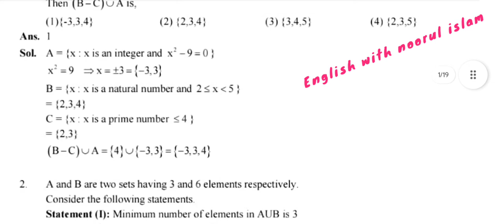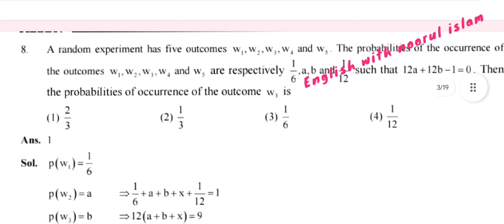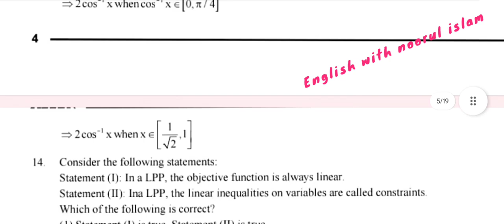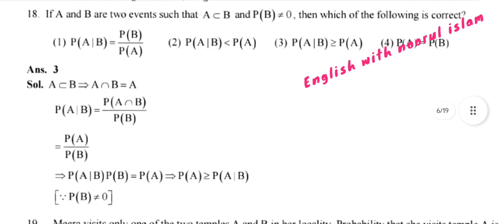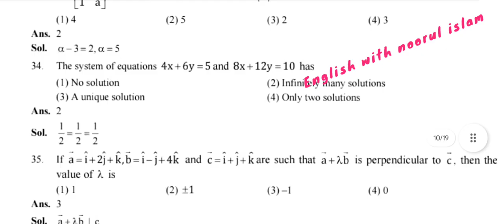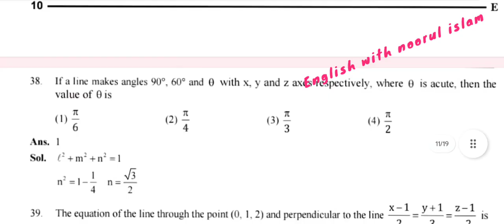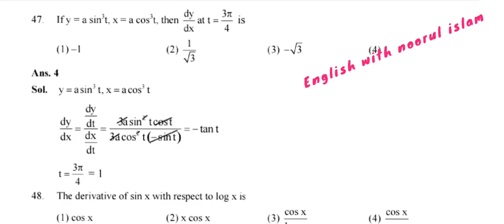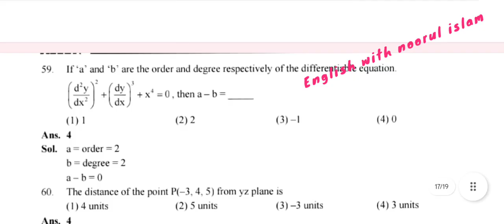2nd puc KCET MATHS KEYANSWERS 2025 D2 KARNATAKA Board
KCET MATHS KEYANSWERS 2025 D2 KARNATAKA Board

maths key answers
maths key answer 2025
maths key answer 2025 kcet
maths key answer kcet
maths key answer
2nd puc kcet
2nd puc kcet maths 2025
2nd puc kcet physics 2025
2nd puc kcet physics key answer
2nd puc kcet maths 2024
2nd puc kcet physics
2nd puc kcet maths key answer
2nd puc kcet maths
2nd puc kcet 2025
2nd puc kcet
2nd puc kcet classes